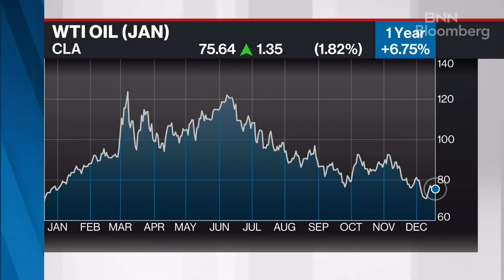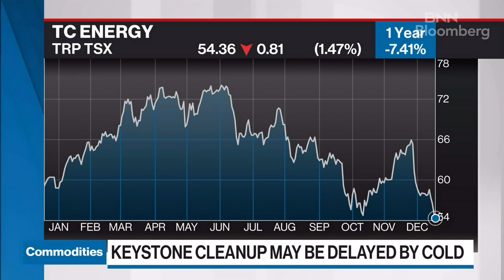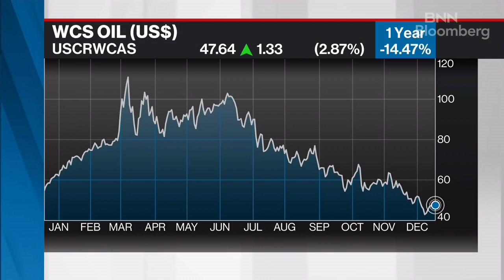Keystone pipeline likely will not be fully up and running for more than a month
Vijay Muralidharan, director of R Cube Economic Consulting, joins BNN Bloomberg to discuss the latest developments in TC Energy's Keystone pipeline leak. Muralidharan says that the U.S. regulator is being quite stringent when it comes to this spill, and wants it fixed before the affected pipeline segment is restarted.